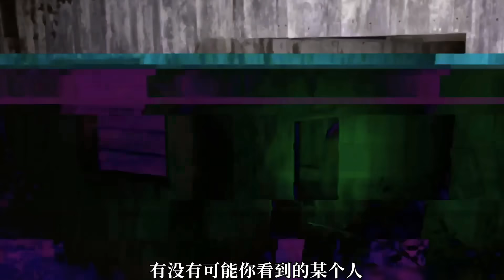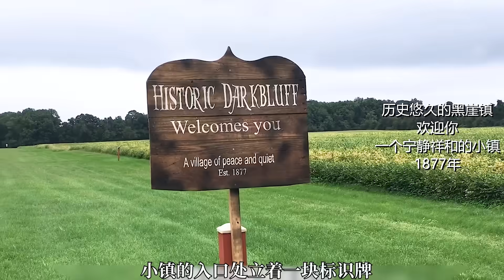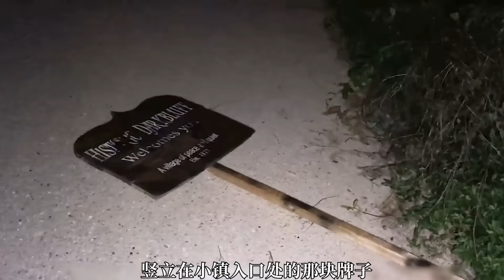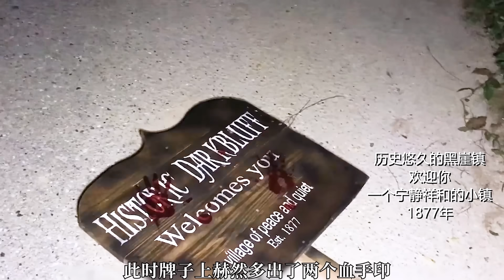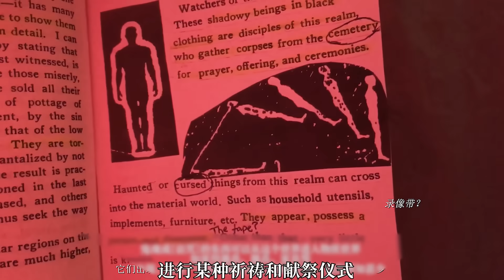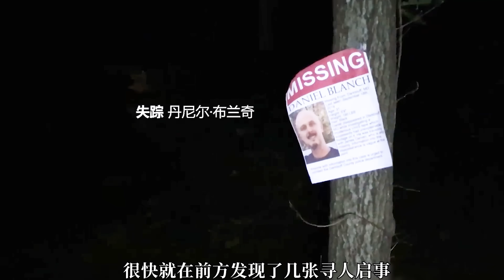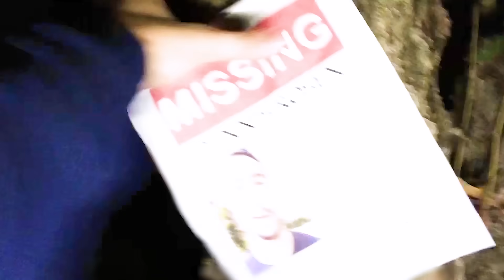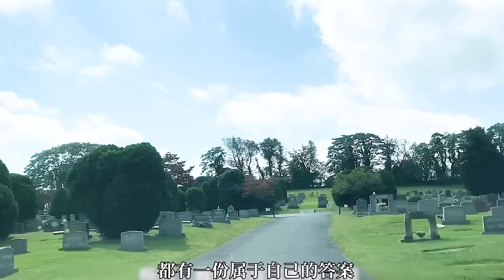一部惊吓指数爆表的冷门高分恐怖电影《恐怖素材3》每隔几年都会出现的诡异录像带，看过的人无一例外都会被诅咒